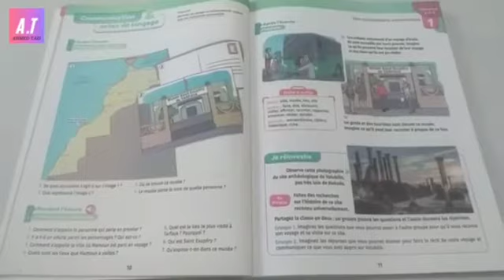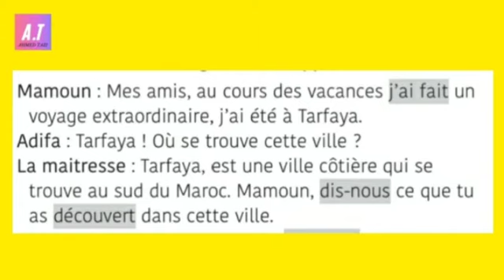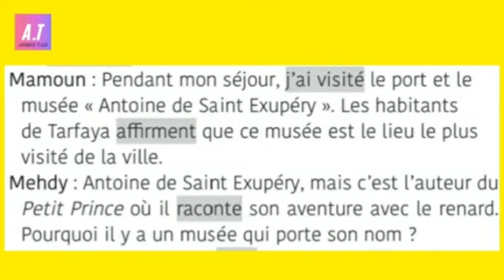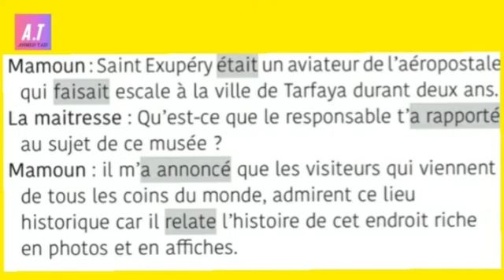Dialogue | Page: 10 | Mes apprentissages en Français 6 E.A.P الأستاذ_أحمد_التازي AHMEDTAZI | AUDIO